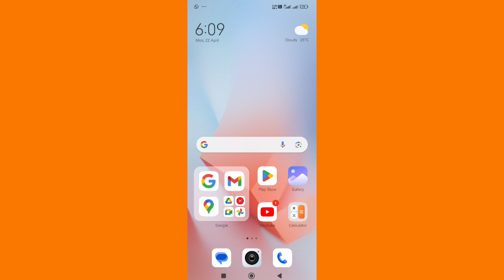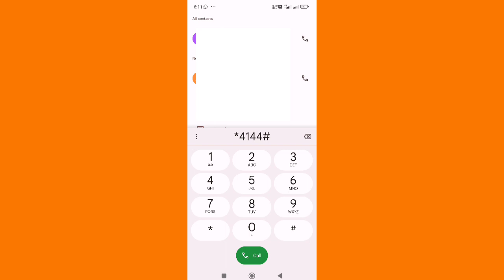zong call packages | zong call packages 2024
zong daily call package
zong weekly call package
zong monthly call package
zong sasta package
zong new offer
zong new code 2024
zong new update 2024
zong offers
zong cheap coffee